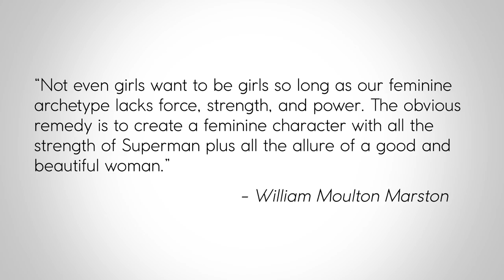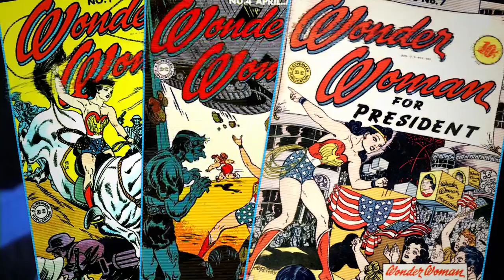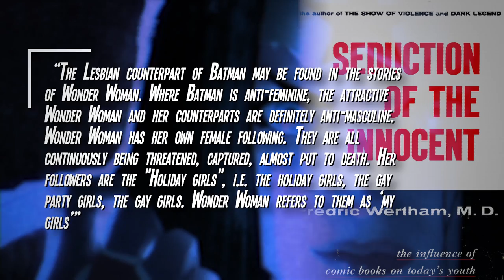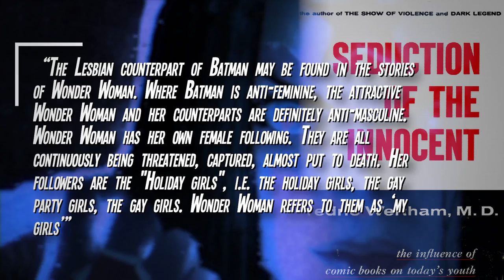How WONDER WOMAN Defied a GENERATION of Superheroes! | Auram's Corner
Today on The Show With Issues, we take a look at one of DC Comics' most popular characters, Wonder Woman, and how she stood out among the crowd of weak female characters in the Golden Age of Comics.

The SHOW WITH ISSUES provides a closer look at all the comic book characters you know and love! NEW episodes once a month!